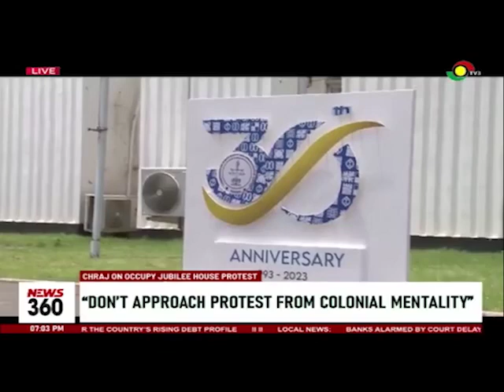Police Brutalities: CHRAJ questions govt's silence on Occupy Jubilee House protest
The Commission on Human Rights and Administrative Justice, CHRAJ has criticized the interior and national security ministries for their silence on alleged protestor brutality during the Occupy Jubilee HJouse demonstration.

The  CHRAJ commissioner, Joseph Witthall tells TV3 that such a lack of correspondence does not foster public trust and consensus.